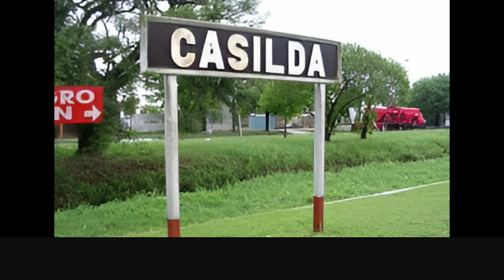Casilda (Santa Fe)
Casilda es una localidad del sur de la provincia de Santa Fe, Argentina, cabecera del departamento Caseros. Se encuentra a la vera de la RN 33, a 56 km de Rosario y a 208 km de la ciudad de Santa Fe. En 1870, Carlos Casado del Alisal, español, empresario de la colonización, fundó la Colonia Candelaria, en tierras adquiridas a la estancia "Los Desmochados".

Casilda nació a partir de la iniciativa privada, con el aporte del comercio exterior en el marco de un trazado urbano. El impulso del comercio de granos tuvo lugar a partir de 1878, cuando desde Casilda salió el primer cargamento argentino de trigo al mercado europeo.
Casilda creció a partir de la expansión agropecuaria y el nacimiento de Colonia Candelaria gracias a Carlos Casado del Alisal, apoyada por la cercanía del puerto, la inmigración, el esfuerzo local y la instalación del Ferrocarril Oeste Santafesino en 1883. Debido al comercio, la actividad molinera y el acopio de cereales la ciudad se convirtió en centro del intercambio regional abasteciendo a las áreas rurales colindantes, redundando en el aumento de la población y por ende de la construcción de viviendas.

Los vecinos de la zona se organizaron en comisiones de fomento, para regular en forma local el desarrollo y diseño urbano, realizando obras viales, de alumbrado, forestación y canalización. Desde 1886 también efectuaron el control del matadero, los mercados, la construcción de edificios de escuelas primarias y la supervisión de la enseñanza. Estos hechos ayudaron a que la Villa Casilda lograra alcanzar el rango de ciudad el 29 de septiembre de 1907.